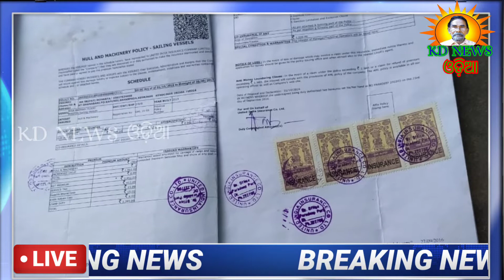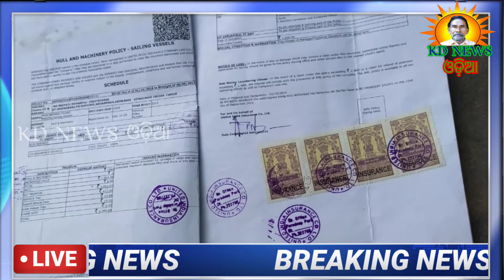ଏରେଣ୍ଡେଇ ବୈତରଣୀ ଡଙ୍ଗାଘାଟ ନିଲାମରେ ଚଂଚକତା ।